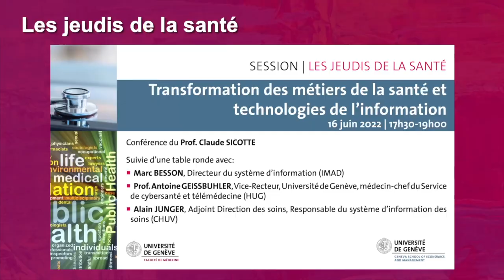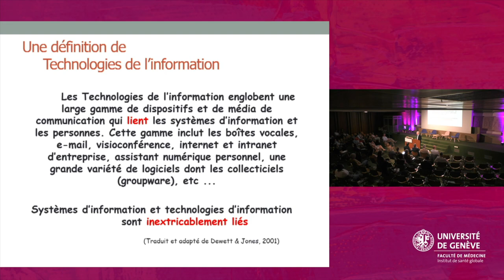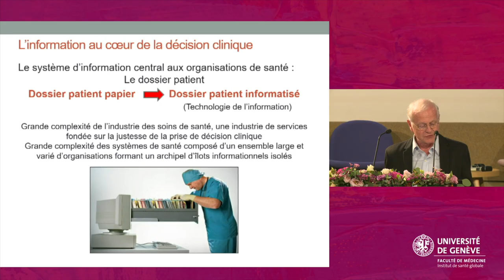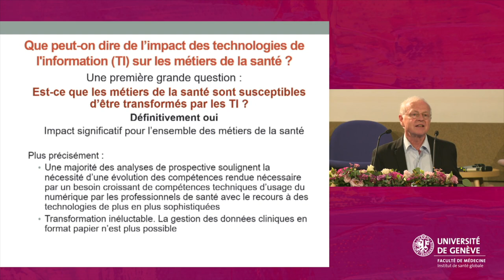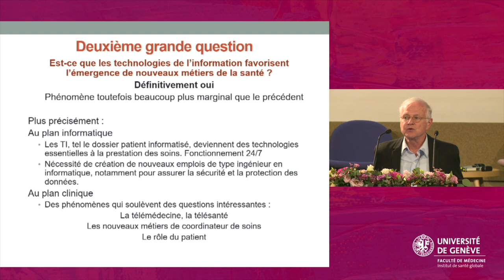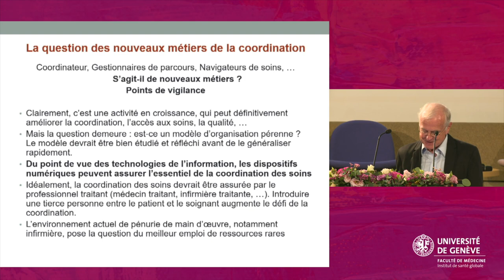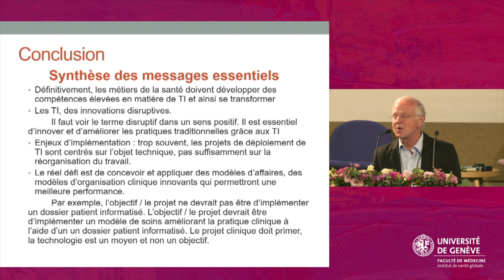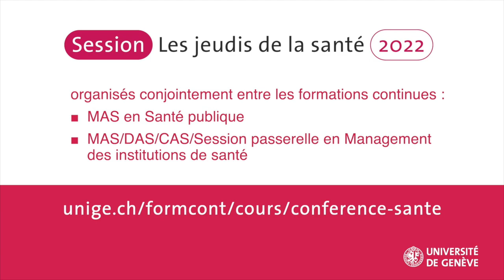Transformation des métiers de la santé et technologies de l'information, Conférence-table ronde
Conférence su 16 juin 2022 sur le thème "Transformation des métiers de la santé et technologies de l'information", suivie d'une table ronde avec

• Prof. Claude SICOTTE, Université de Montréal, École de santé publique - Département de gestion, d’évaluation et de politique de santé
• Marc BESSON, Directeur des Systèmes d'Information, Institution genevoise de maintien à domicile (IMAD)
• Prof. Antoine GEISSBUHLER, Vice-Recteur, Université de Genève, Directeur du Centre de l’innovation, médecin-chef du Service de cybersanté et télémédecine, Hôpitaux universitaires de Genève (HUG)
• Alain JUNGER, Adjoint Direction des soins, Responsable du système d'information des soins, Centre hospitalier universitaire vaudois (CHUV)